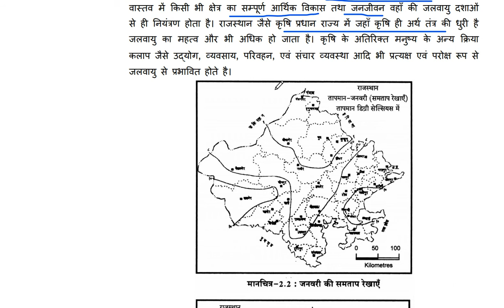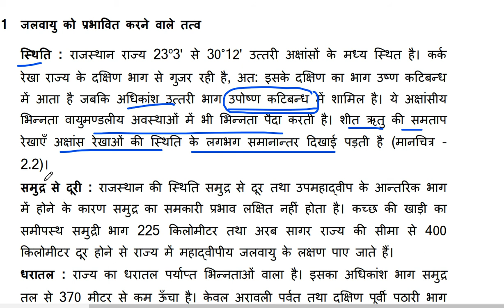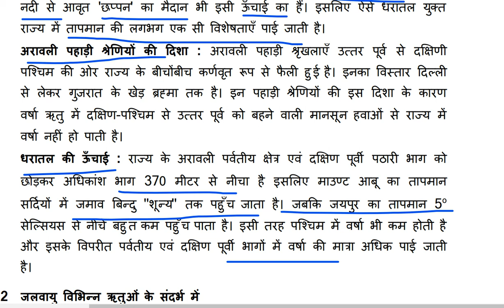| राजस्थान जलवायु पार्ट -1 | Rajasthan climate part -1 |